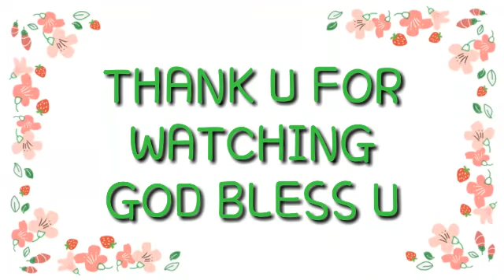Sakura|Cherry Blossom in Japan